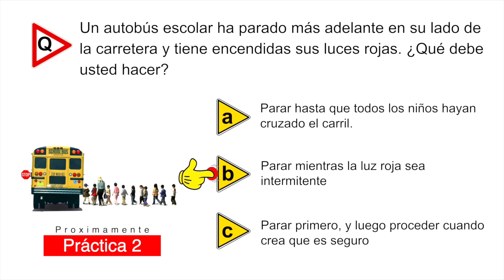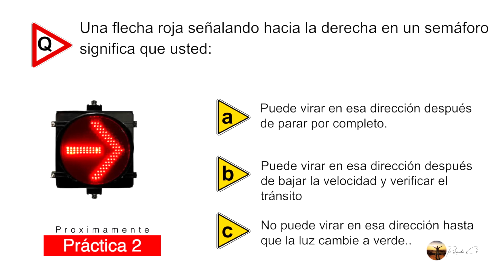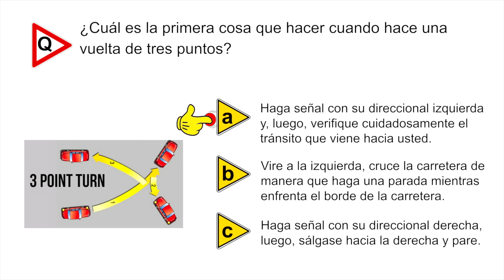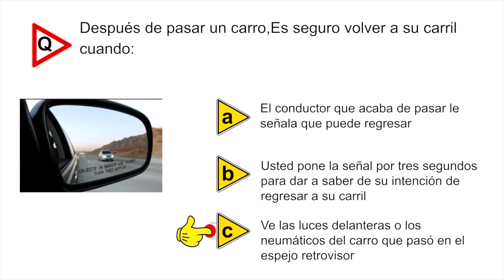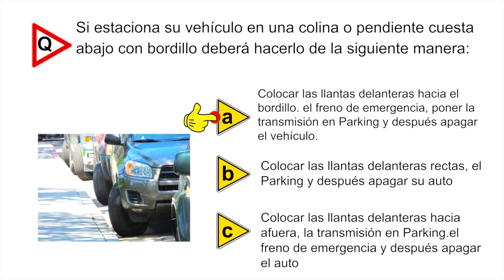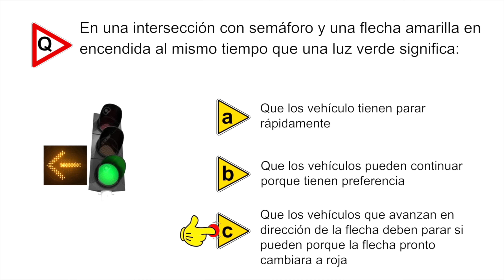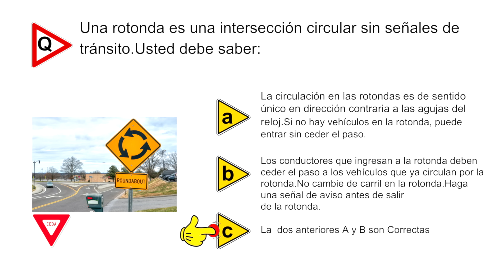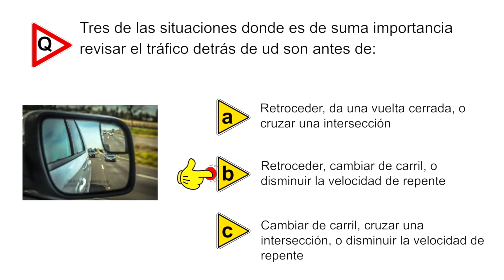PREGUNTAS Y RESPUESTAS DEL EXAMEN TEORICO DE MANEJO 2023-LICENCIA DE CONDUCIR EN ESPAÑOL.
¡Bienvenidos al video de "Preguntas y respuestas del examen teórico de manejo 2023 - Licencia de conducir en español"!

En este video encontrarás una completa guía para prepararte para el examen teórico de manejo en español, el cual es un requisito indispensable para obtener la licencia de conducir.

Aquí te proporcionaremos una gran variedad de preguntas y respuestas que pueden aparecer en el examen, para que puedas practicar y estar seguro de que estás listo para el gran día.

Abordaremos temas como señales de tráfico, normas de circulación, medidas de seguridad y más. Todo en un formato fácil de seguir y comprender.

No importa si eres nuevo en el mundo de la conducción o si ya tienes experiencia en las carreteras, este video es para ti. Así que prepárate para aprender y mejorar tus conocimientos en la materia.

Recuerda que la seguridad en la carretera es responsabilidad de todos. ¡Comencemos!

License Owner - guido cabrera 26 Mar 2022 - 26 May 2023 License Number - 927802